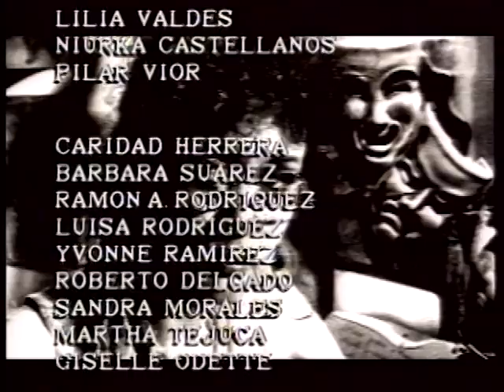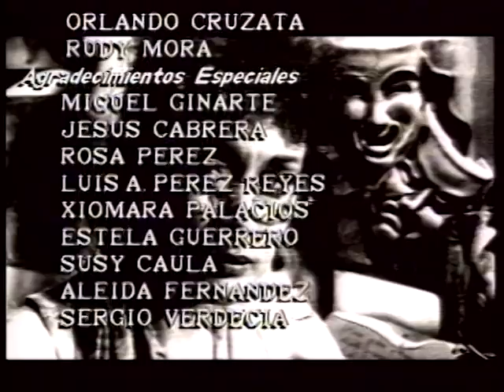Serie TV cubana Retablo personal 15. Ines Maria Lopez Hernandez